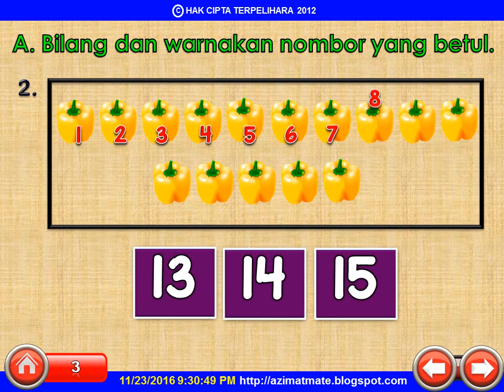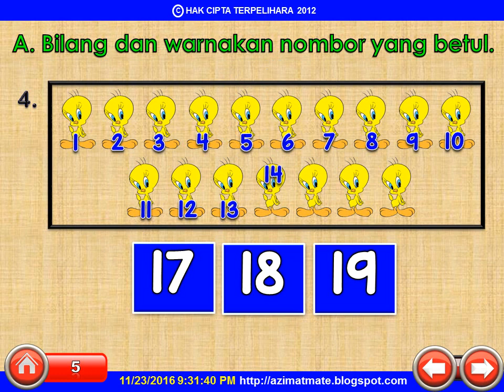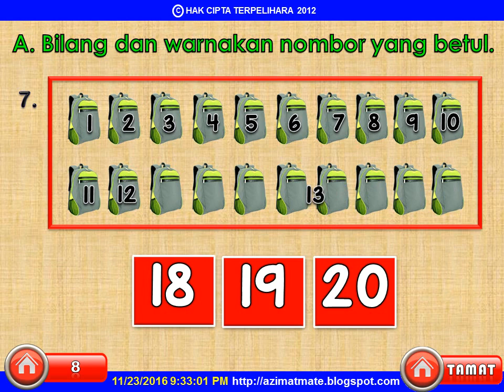TAHUN 1: A. BILANG DAN WARNAKAN NOMBOR YANG BETUL